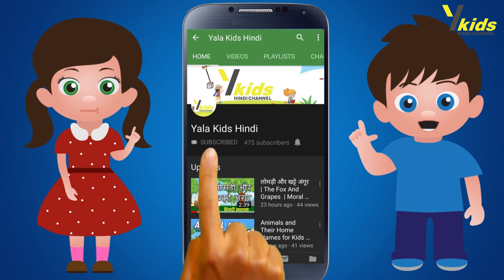Ant and Bird Story ll Yala Kids Hindi Channel ll